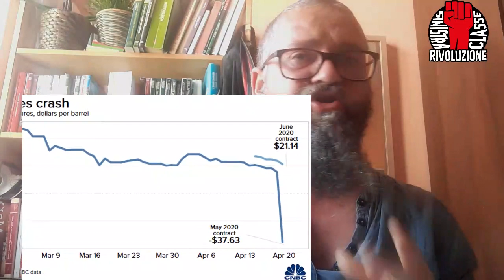Covid-19 e la lotta contro il cambiamento climatico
Enrico Duranti, attivista NoTriv di Crema in Lombardia, ci parlerà degli effetti della crisi economica sulla lotta contro la devastazione ambientale e illustrerà le prospettive per i movimenti contro il cambiamento climatico.